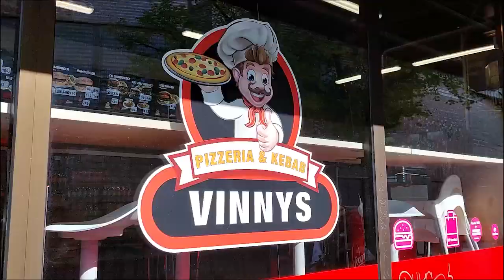Auf großer Fahrt nach Norwegen! Shooshmans ReiseVlog!